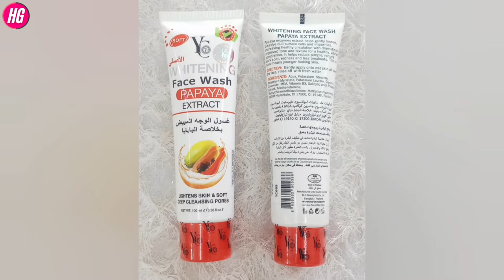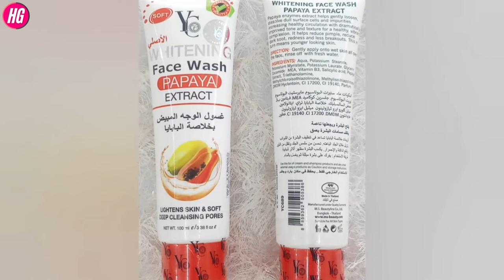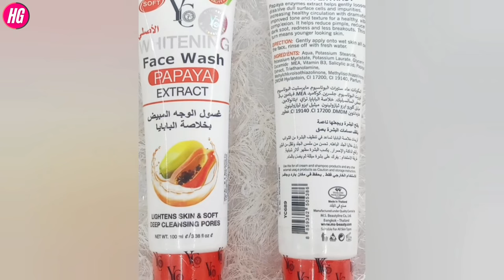YC Whitening Face Wash Papaya Extract Review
YC Whitening Face Wash Papaya Extract Review |YC Whitening Face Wash |YC Facewash |